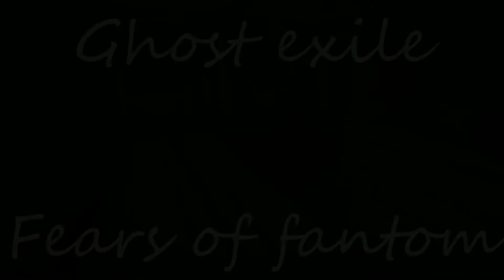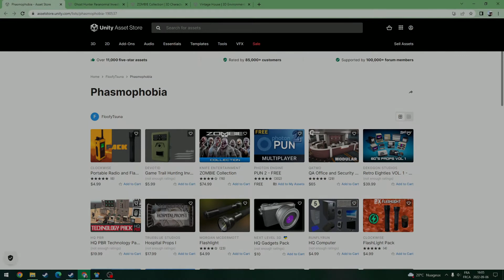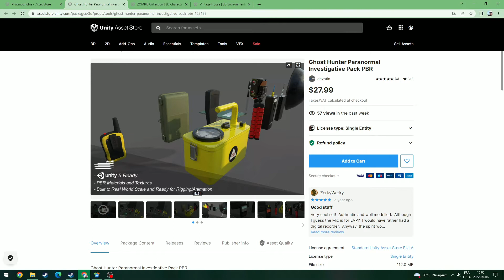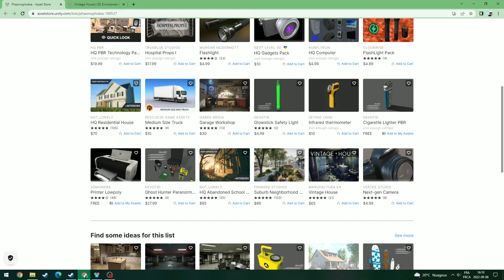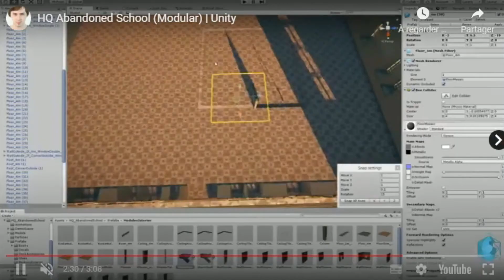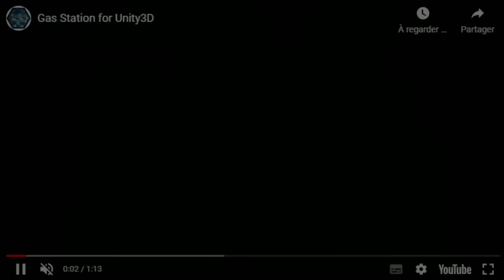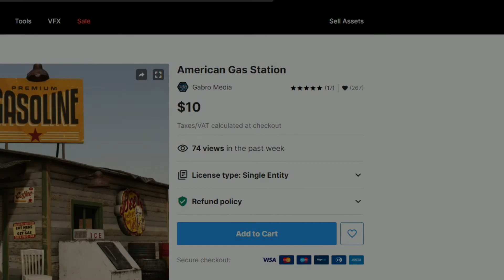Comparaison d'asset dans les indie games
Salut Gang! Bienvenue à ce vidéo ou je montre des jeux qui utilises les mêmes assets dans les modèle 3d. Une première pour moi de faire ce genre de vidéo. En espérant que ça vous plaise!